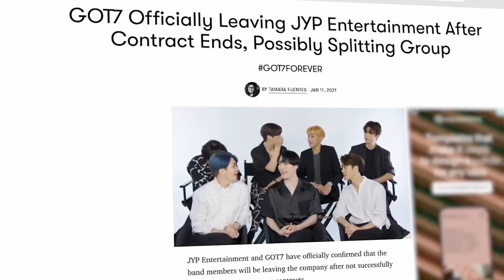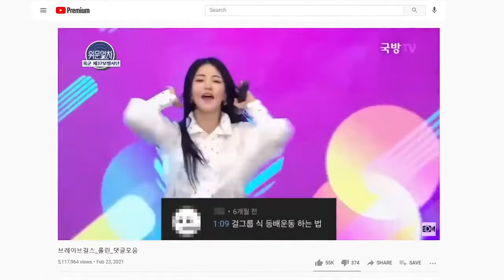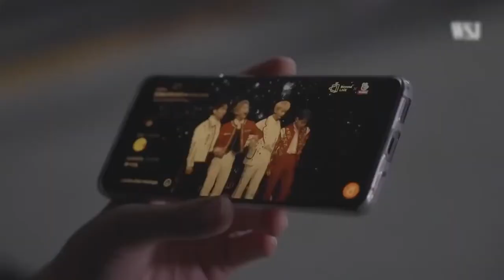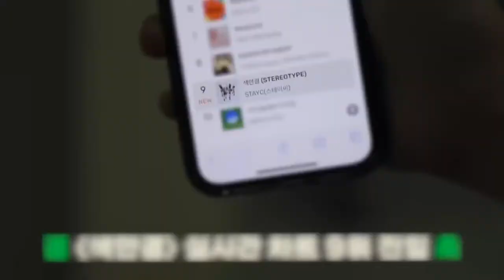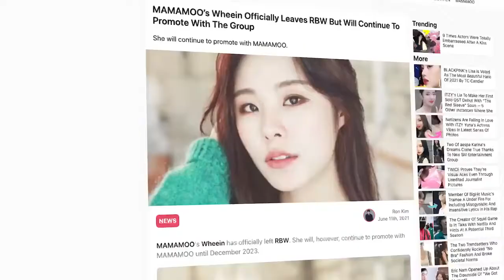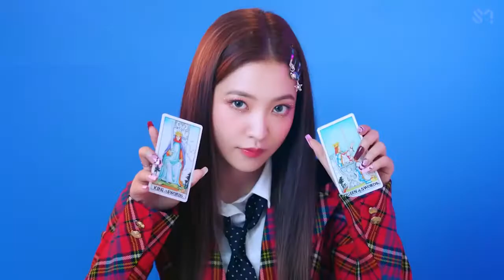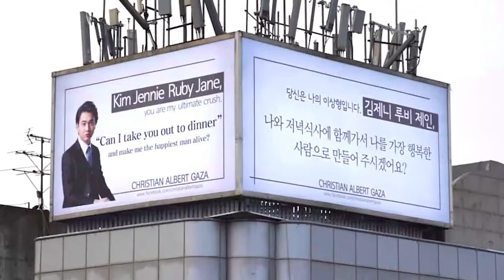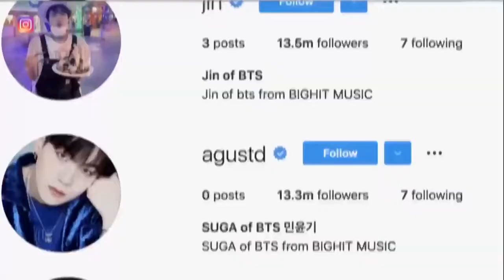Kpop 2021 in a Nutshell